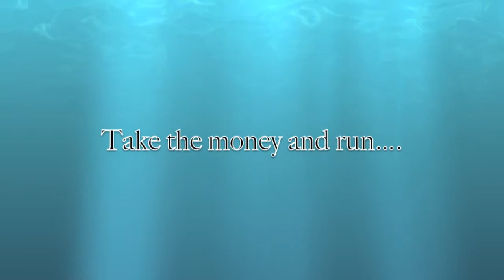Ship Breaker Trailer Final Cut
English Project per.5